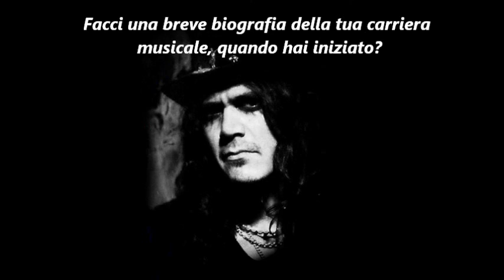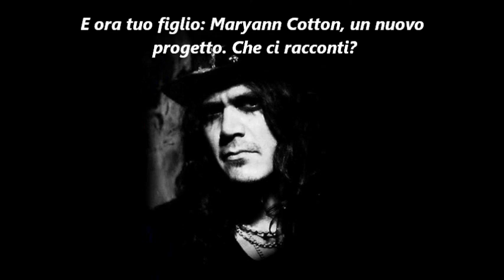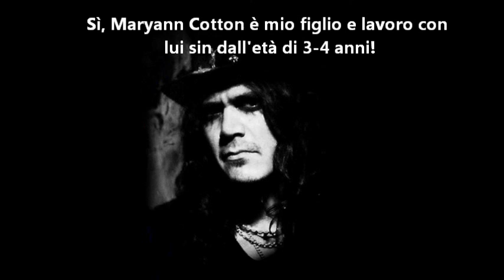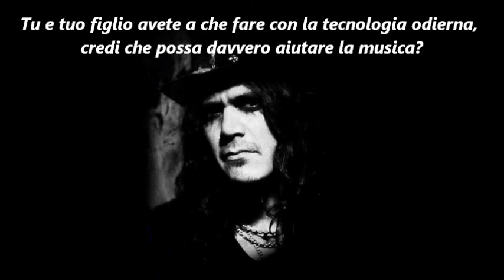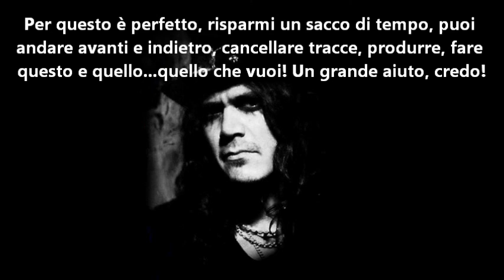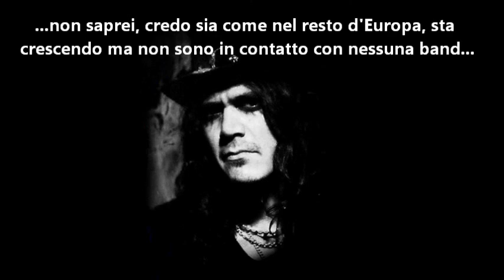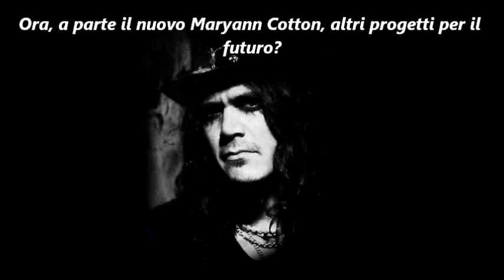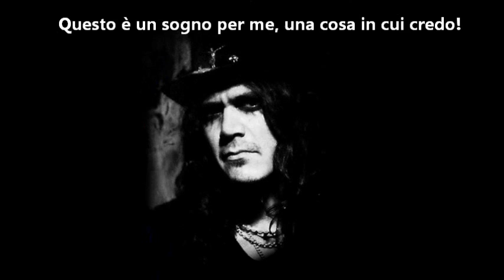Interview with Hal Patino (KING DIAMOND, MARYANN COTTON) 2013 - Mystery Tour Radio Show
Mystery Tour Radio Show